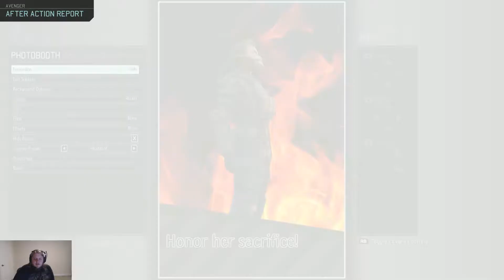XCOM 2 WotC Run 1 - Stream 2 Part 9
Fight McKnight continues to save the day.